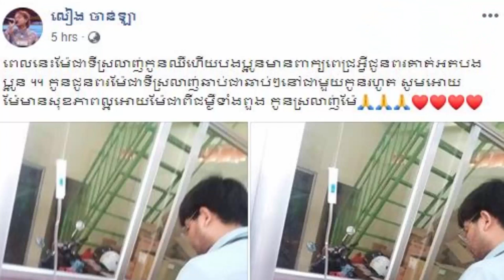វីវហើយ! អ្នកនាង​​ ម៉ៅ សុីណាត ហត់នឹងសង្គមតែស្ករ «គេប្រលងយកសំលេង យកទេពកោសល្យ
I.វីវហើយ! អ្នកនាង​​ ម៉ៅ សុីណាត ហត់នឹងសង្គមតែស្ករ «គេប្រលងយកសំលេង យកទេពកោសល្យ មិនមែនយកក្ដីអាណិតឡើយ ឆ្លើយផងអ្នកតែស្ករ..
II.គួរឲ្យ​អាណិត​​ប្អូនស្រី​ ចាន់​ឡា ណាស់ កំពុងតែក្រផង ស្រាប់តែពេលនេះម្តាយជាទីស្រលាញ់របស់នាង បានធ្លាក់ខ្លួនឈឺ ធ្វើអោយនាងបង្ហោះដ៍កម្សត់ថា
-វីដេអូពេញនិយមទាំង១០របស់StarNews link នៅខាងក្រោម: